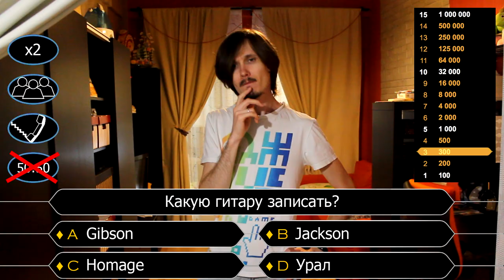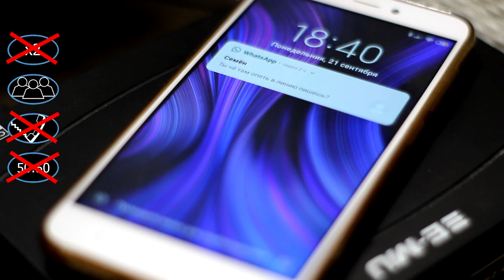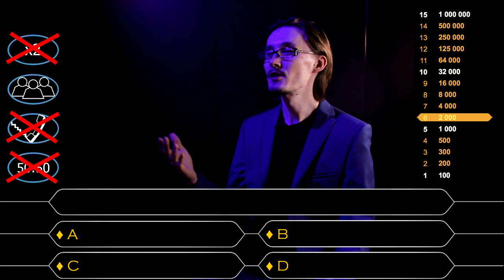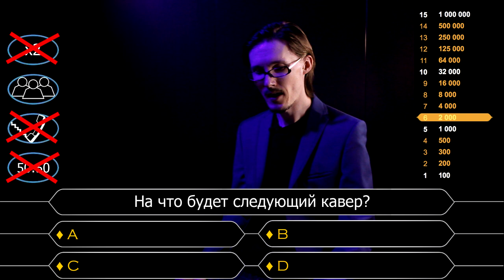Who Wants to Be a Millionaire? / Кто Хочет Стать Миллионером? (OST) Metal Cover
OST Who Wants to Be a Millionaire? - Кто Хочет Стать Миллионером? (metal cover by VeaR)

Метал кавер на фрагменты саундтрека и главную музыкальную тему телевикторины "Кто Хочет Стать Миллионером?", или же, если в оригинале, "Who Wants to Be a Millionaire?"